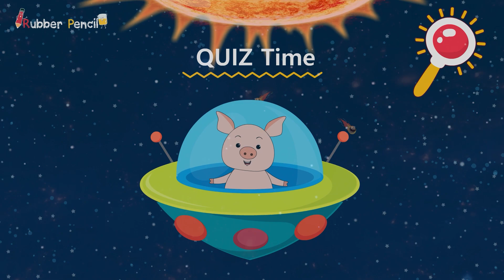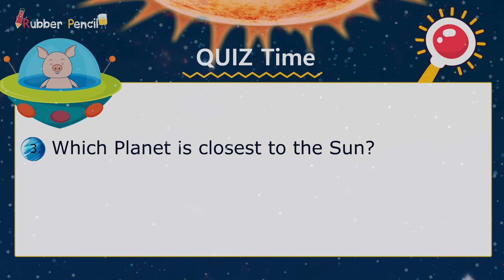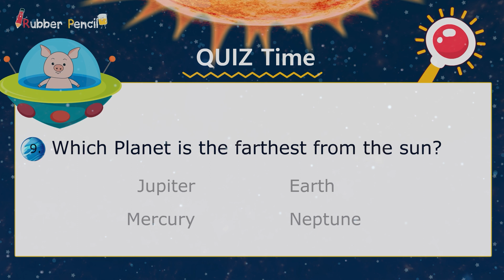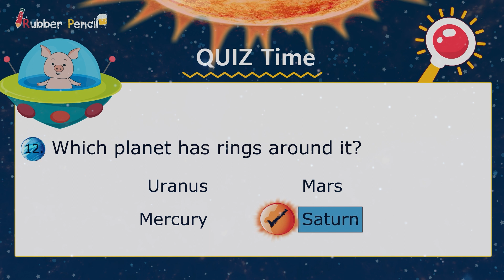Solar System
Hi guys, Welcome to Rubber Pencil. In this Video We have covered Our Planets. This channel is related to kids Education. In this channel we upload beautiful and informative videos related to kids. Your support will encourage us to make more such exciting kids videos.

Graphic Source: Designed by Freepik